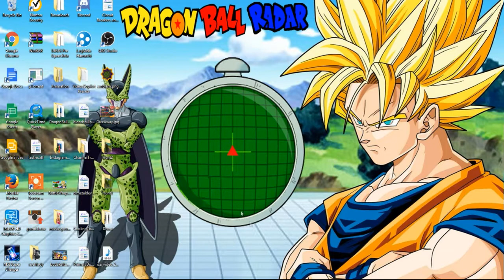Radar Force Hangs with Subs!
This video was intended to a DBO episode but we noticed we didn't get any progress in this video so we decided that we make it a Monday video... so if you wanna hang with us Join our discord and we can chill!